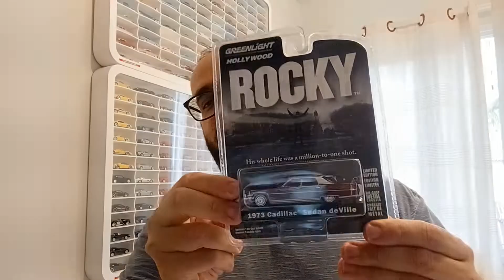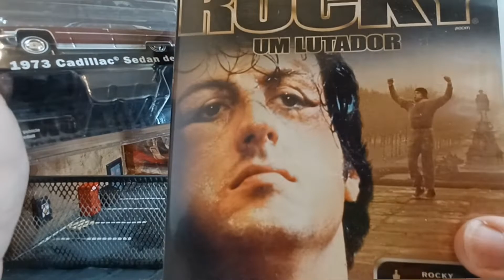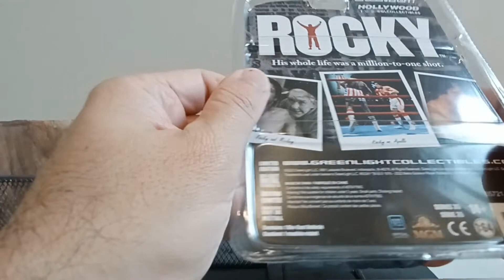Uma miniatura para te nocautear...vamos de unboxing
mais uma unboxing, hoje trazendo um cadillac temático da Greenlight.